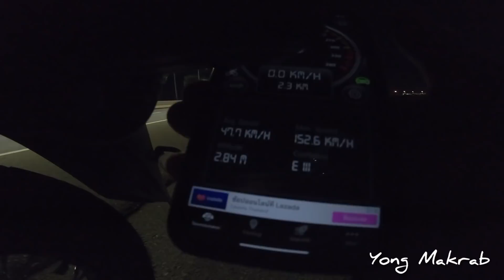ชาวTiktokขอมา วัดGpsน้องม่วง..!! ปะเก็นฝาแลบ! คลัชท์ลื่น! นี่ใช้ทนหรือทนใช้ จะวิ่งได้กี่G ไปดูกัน..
สนใจสั่งซื้ออะไหล่ น้ำมันเครื่องEnduro หรือสติ๊กเกอร์ลายพรางติดล้อ ติดต่อ เฟชบุ๊ค 👉🏻 หยอง มาครับ

ไม่รับโปรโมทเว็บพนันออนไลน์นะครับ🙏🏻